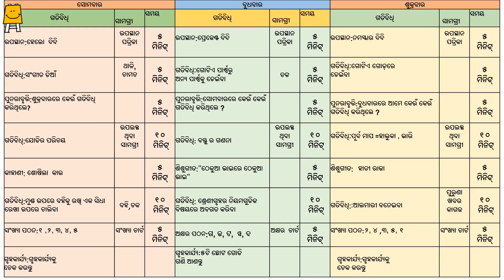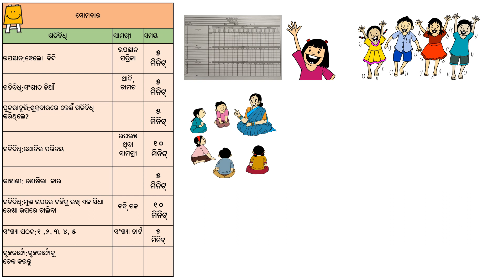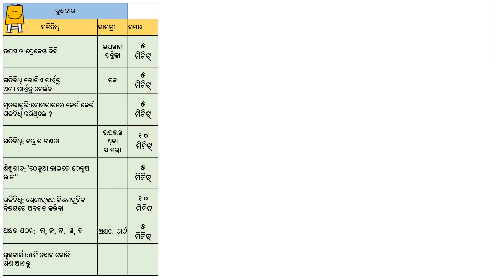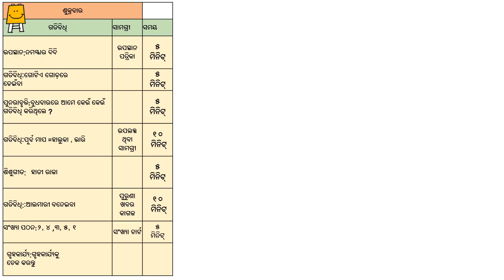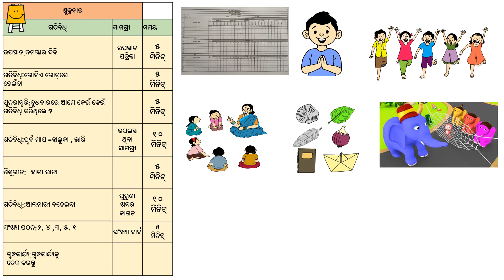Dhoom in Anganwadi - Week 2 / ଅଙ୍ଗନୱାଡିରେ ଧୁମ୍- ସପ୍ତାହ 2